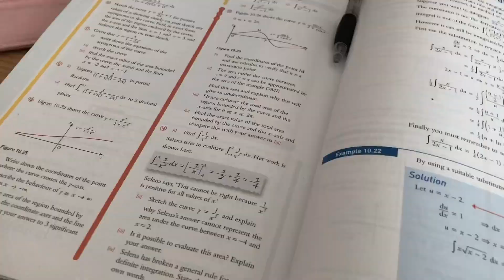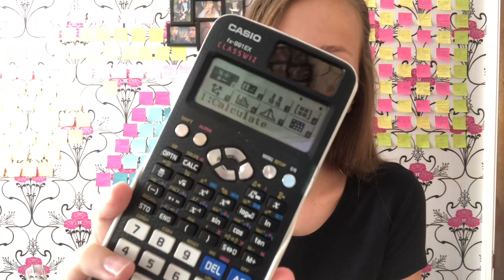How to get an A* in A-Level Maths! New Spec AQA | Exposing my real maths revision folder & Top Tips!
Helloooooo 👀

In all honesty I am concerned as to the way I come across in this video due to the amount I cut out. I am only trying to help and wish you all the very best of luck.

Top tips / secrets to getting an A* in A-Level maths:
• Write out all questions with answers for future active revision
• Learn what you have to (e.g. formulas) using flashcards, post-it notes, mindmaps, etc.
• Use a Casio Classwiz calculator! Graphical calculators are also permitted in the exams but I personally did not feel disadvantaged without one and they are extremely - and unnecessarily - expensive
• Work through the CGP workbook
• Do mocks in timed conditions - even if it’s for the wrong exam board
• Complete as many questions as possible
• Don’t waste time on unnecessary things, such as topic tests
• Write a review list for just before the exam consisting of key facts as well as difficult questions
• Exam Solutions, Jack Brown, Khan Academy
• Write up things you don’t understand - it will make more sense eventually!

Some things may make more sense from the video as it’s easier to explain by actually showing you my own maths revision folder, including all of my mindmaps and the way I organised it. I hope this helps! 💗

I really do wish you all with the very best of luck.

Sky 💗🌤

FAQs
How old are you? 19.
Where are you from? Lancashire, England.
Which A-Levels did you take? AQA Biology, AQA Maths, OCR Chemistry A.
What were your A-Level results? A*A*A*.
Why did you start this Studytube channel? To express GCSE and A-Level revision-related advice more clearly than possible on my Studygram. I don’t like being compared to other Studytubers like Eve Bennett and UnJaded Jade as we are all individuals, but I do strongly appreciate all of your support. 😌💗